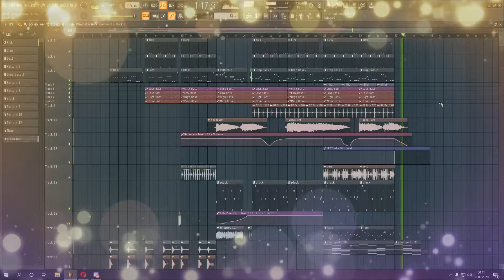Deep House FL Studio Template (FLP + Preset)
Imanbek, Alok, R3hab, Meduza, Dynoro, Ilkay Sencan, Sevenn,  Lithuania HQ, Style Deep House Fl Studio Template. Deep House, project using double chord progressions and a speed of 115 BPM. Learn Secrets of producing Hit Track just downloading this project file.

Software, DAW:
-Fl Studio (v.20.7.2+)

VST Plugins:
-Sylenth1 (v3.067+)
-VPS Avenger (v1.4.1+)
-Waves
-Fabfilter
-Soundtoys
-OTT
-Kickstart
-Cableguys Filtershaper 3
-Manipulator
Drums: All drum sounds are part of this zipped project.

Otherwise, we are not responsible for it.